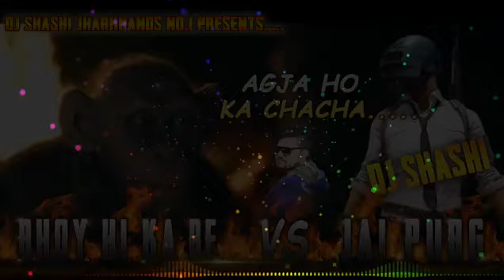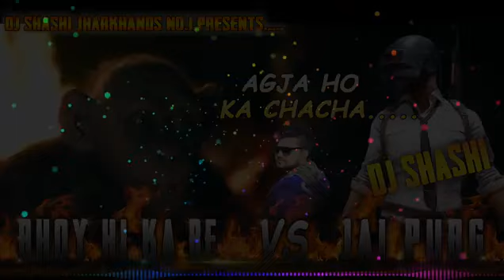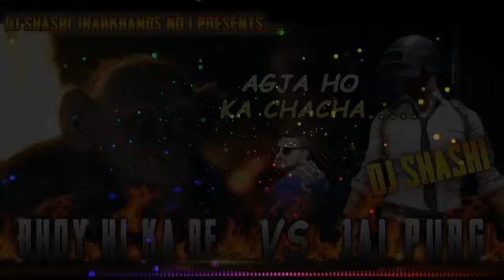DJ-_DJ ❤️music ❤️pubg ,//Free ♥️ Fire MAX -_♥️DJ_-dip🥭 _-420❤️ soug 3